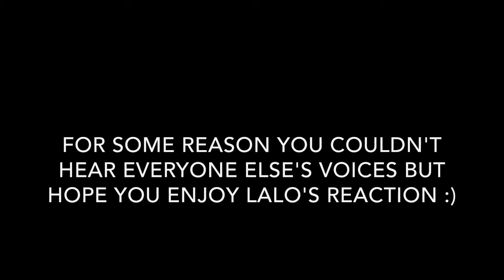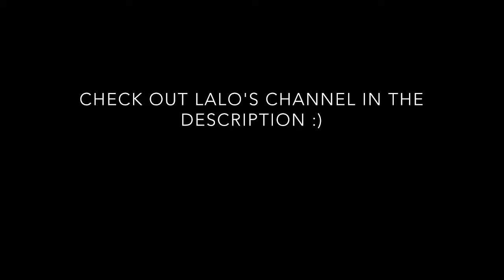1V4 SND GAWD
Yessir